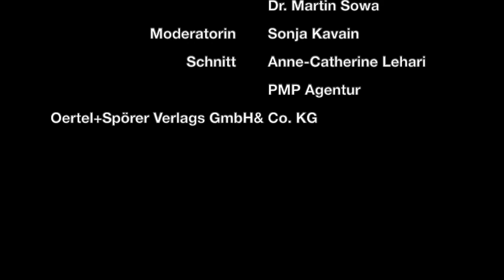Umarme dein Leben! Du hast nur eins! | Interview zum Buch | Hauswald, Sowa & Kavain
Heute stellen euch Simone Hauswald und Dr. Martin Sowa ihr Buch „Umarme dein Leben! Du hast nur eins!“ vor.  ➡️ Hier geht's zum Buch: tba

„Wir haben den Fokus auf Freude, Dankbarkeit und Wertschätzung für den Alltag, für das Leben selbst, in den Vordergrund gerückt, um unsere Leser:innen damit zu begeistern und vielleicht auch ins Nachdenken zu bringen.“

Wir hoffen, ihr seid genauso begeistert wie wir! 💚💙
Lasst uns gerne ein Like und ein Abo da!
Euer Oertel + Spörer Verlagsteam

 ▬ Buchinfo ▬▬▬▬▬▬▬▬▬▬▬▬▬▬▬▬▬▬▬▬▬

„Umarme dein Leben! Du hast nur eins.“
Ein Inspirationsbuch und Workbook

Unser Alphabet besteht aus den 26 Buchstaben
ABCDEFGHIJKLMNOPQRSTUVWXYZ.
Mit diesen 26 Buchstaben lässt sich in immer anderer Kombination unser gesamtes Leben, ja die ganze Welt, beschreiben. Tauchen Sie mit uns ein in die Faszination des Alltagslebens und erfreuen Sie sich an 26 einführenden, zum Nachdenken anregenden, Freude spendenden und lebensbejahenden Impulsen mit den dazugehörigen Kurzgeschichten.
Wir möchten Ihnen die Einzigartigkeit des Alltags näherbringen, verbunden mit dem Wunsch, dass Sie Ihr eigenes Leben vielleicht jeden Tag ein wenig bewusster wahrnehmen und vor allem die schönen Dinge des Alltagslebens noch besser wertschätzen lernen. Das Leben bietet uns so viel Großartiges, dass wir es umarmen und genießen sollten: All(e)Tag(e). dAsLeBeNiStViElZuKuRzFüReInLaNgEsGeSiCht

▬ Über die Autoren ▬▬▬▬▬▬▬▬▬▬▬▬▬▬▬▬▬▬▬▬▬

Simone Hauswald
Von 1990 bis 2010 war sie aktive Leistungssportlerin im Biathlon und gehörte 13 Jahre der Sportfördergruppe der Bundeswehr an. 2009 wurde sie in Südkorea Vizeweltmeisterin. 2010 gewann sie zwei Bronzemedaillen bei den Olympischen Spielen in Vancouver und wurde im allerletzten Rennen ihrer Karriere Weltmeisterin. Seit 2015 arbeitet sie als Mentalcoach und -trainerin. Ihre Berufung ist es, Menschen zu begleiten und zu unterstützen, ihr Leben bewusst selbst in die Hand zu nehmen und zu gestalten. Der ganzheitliche Ansatz von Körper-Geist-Gefühlen steht dabei ganz klar im Mittelpunkt. In ihren Vorträgen baut sie die Brücke vom Sport zum Alltagsleben, zeigt Parallelen auf und gibt leichte und tiefgehende Impulse für jeden Tag an die Hand, die jede:r für sich nutzen kann.

Dr. Martin Sowa
Nach dem Studium der Sonderpädagogik in Reutlingen, war er 23 Jahre als Dozent am Fachseminar für Sonderpädagogik in Reutlingen tätig. 1979 gründete er die Behindertensportabteilung der TSG Reutlingen, heute TSG Reutlingen Inklusiv. Mit fast 600 Mitgliedern ist sie die größte dieser Art in Deutschland. Bis 2016 ist er als Referent für Inklusionssport beim Landesbehindertenbeauftragten von Baden-Württemberg tätig . Für seine Arbeiten im Inklusionssport wurde er vielfach ausgezeichnet – 2022 mit dem Bundesverdienstkreuz der BRD am Bande. Er veröffentlichte zahlreiche Fachbücher und viele Fachartikel zum Thema Inklusionssport. Martin Sowa ist auch Autor von zwei Kriminalromanen, eines Kurzgeschichtenbuches und Mitautor in zahlreichen Anthologien. Mit dem Wetterexperten Roland Hummel bietet er Klima – Krimi – Wanderungen über die Schwäbische Alb an und mit den Musikern Norbert Freudigmann und Steffen Tröster präsentiert er szenisch–musikalische Krimilesungen.

▬ Musik ▬▬▬▬▬▬▬▬▬▬▬▬▬▬▬▬▬▬▬▬▬

Title: The beat of nature

"Regional-genial" - das sind unsere Bücher von Stuttgart bis zum Bodensee: Krimis, Kochbücher, Freizeitführer und Kalender ... "Tierisch gut" sind unsere Tierbücher.
Gegründet wurden wir 1902 in Reutlingen. Der Oertel + Spörer Verlag ist einer der ältesten Verlage in Baden-Württemberg. Unser Buchsortiment umfasst im regionalen Bereich Freizeitführer, historische Bücher, Biografien, Bücher zum Entspannen, Bildbände, Krimis, Koch- und Backbücher, Kalender.
Bei uns gibt es auch ein umfangreiches Tierbuchprogramm: Sach- und Fachbücher zu den Themenfeldern Hunde, Katzen, Pferde, Vögel, Wildtiere, Kaninchen sowie weiteren Nutz- und Heimtieren.
Natürlich freuen wir uns auch immer über neue Autoren und Buchideen. Schaut gerne auf unsere Webseite oder bei unserer Facebookseite vorbei.

▬ Links ▬▬▬▬▬▬▬▬▬▬▬▬▬▬▬